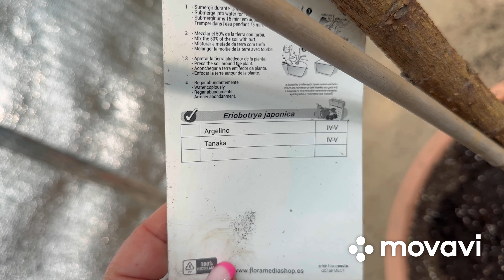Мушмула японська в теплиці , цвітіння , запилення , період з 9 по 25 вересня.